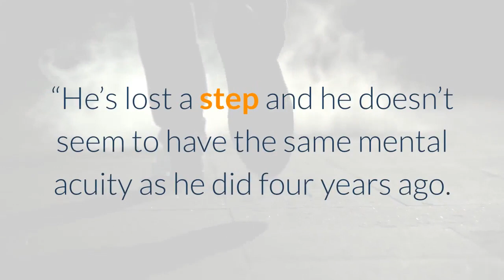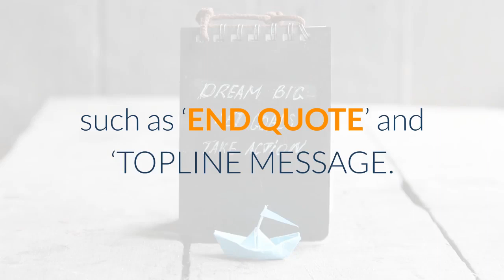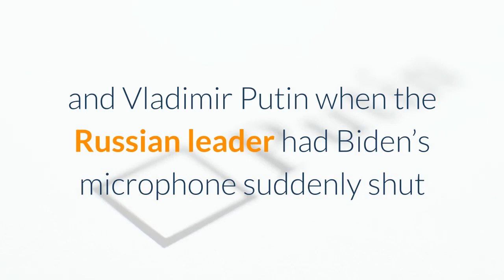Former White House stenographer says Biden has ‘lost a step’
Joe Biden’s former White House stenographer said the Democratic presidential nominee has “lost a step” and isn’t as mentally sharp as he was four years ago.“It is a complete difference from what he was in 2017, ” Mike McCormick, who worked with the former vice president from 2011 to 2017, told the Washington Free Beacon. “He’s lost a step and he doesn’t seem to have the same mental acuity as he did four years ago. ”“He doesn’t have the energy, he doesn’t have the pace of his speaking. He’s a different guy, ” McCormick said about 77-year-old Biden in the interview published Tuesday. McCormick, whose book “Joe Biden Unauthorized” chronicles his time in the White House, told the publication that Biden had a talent for clicking with audiences and would often go off-script, something the nominee doesn’t do anymore.“He’d just make a big joke out of it, and go straight from the hip. And notice, he’s not doing that anymore. He read that [Democratic National Committee speech] verbatim … it’s not Joe Biden anymore, ” McCormick said, noting he looks “lost” during interviews now. The Beacon notes how Biden has been sticking to his teleprompter so closely that he reads cues noted in his scripts out loud.“In recent interviews, Biden seems to have been reading directly from a teleprompter when answering questions, including instructions from his staff, such as ‘END QUOTE’ and ‘TOPLINE MESSAGE. '”President Trump has made Biden’s mental capabilities a part of his campaign, knocking his Democratic challenger as somebody who fumbles through speeches and loses his train of thought in interviews. The president tweeted about Biden on Tuesday morning, noting how he’s been more active on the campaign trail since polls have begun tightening in key states.“Great! Biden is finally being forced out of his basement. Now you’ll be able to see what is going on ‘up there’. He may do some ‘limited’ campaigning. Basement Biden is no longer playing well in the Polls!, ” Trump said in the posting. In his book, McCormick describes a joint press conference between Biden and Vladimir Putin when the Russian leader had Biden’s microphone suddenly shut off — an incident he said was never reported by the news media.“[Putin’s] message was unmistakable: I’m in charge of the room, I’m in charge of my country, and I’m in charge of the reset, ” McCormick wrote. “As you might imagine, the vice president’s staffers were furious with the Russians. I was instructed to have the transcript reflect how the vice president had been cut off in mid-sentence. ”The official White House transcript of the March 2011 encounter shows Biden’s comments ending suddenly.“There’s a reason. Mr. Prime Minister, I’ve been around a long time. The first time I was here — the second time I was here, I was here meeting with President Brezhnev. We were trying to pass SALT II –, ” it said.“He basically got body slammed by Putin, really. I mean, I don’t know how else to describe it, ” McCormick told the Free Beacon.